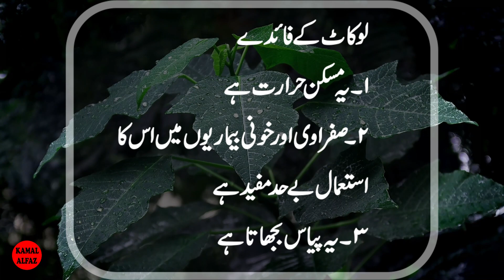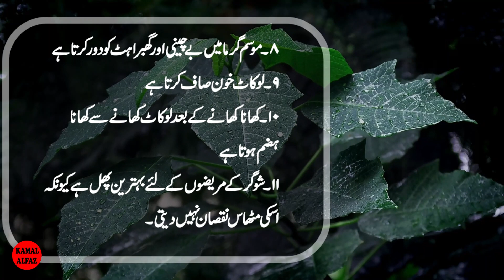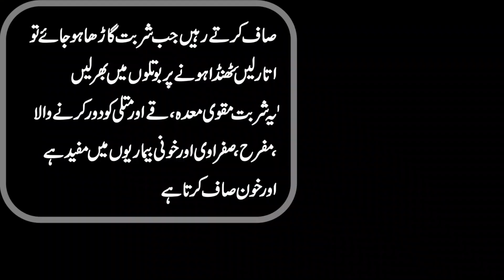Loquat fruit Benefits in urdu | Loquat ka Sharbat Recipe | لوکاٹ کے فوائد | Kamal Alfaz Tv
Artist Voice & Editors :
Label : Kamal Alfaz Tv
Uploaded By : Kamal Alfaz Tv (YouTube Channel)